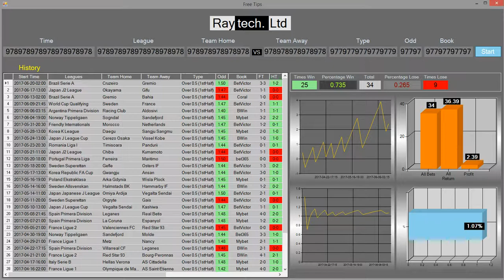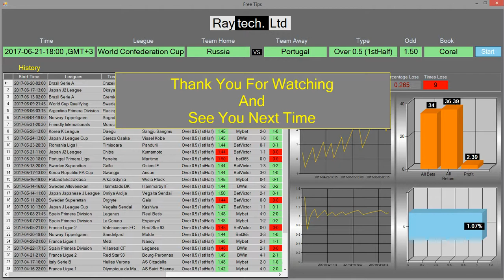#21-Jun-2017 Bet Tips Raytech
Bet safe and win.
21-Jun-2017 Bet Tips Raytech

Description
Raytech Ltd has a program who can detect some matches who can score the first half at 76% chance, with average odd at 1.45
If we calculate that numbers we win at 10.2 %
0.76x1.45 = 1.102

Get free tips 9-15 each month at average odd 1.45